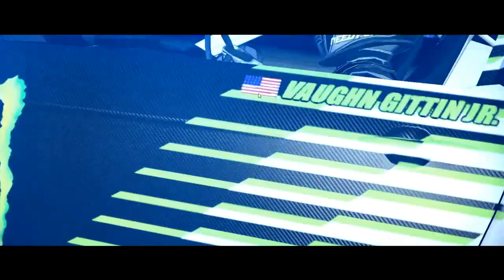Need for Speed | Shift 2 Unleashed | Evaluation | #1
Welcome to another let's play video of Need for Speed Shift 2 Unleashed with the Dragon by Projects, join us on our adventures through games.

Shift 2: Unleashed (also known as Need for Speed: Shift 2 – Unleashed) is a racing video game, the seventeenth installment of the Need for Speed series. It was developed by Slightly Mad Studios and published by Electronic Arts. The game serves as a direct sequel to Need for Speed: Shift and expands on many aspects that were introduced in the original.[3][4] Shift 2: Unleashed was released worldwide during March and April 2011.[2][1]
Shift 2: Unleashed features over 145 cars from more than 37 manufacturers and over 36 different tracks, which players can compete in several types of races.[5][6] Players can also compete online.[7][8] The game also features three new main additions: an in-helmet camera, night-time racing and the Autolog feature introduced with Need for Speed: Hot Pursuit.